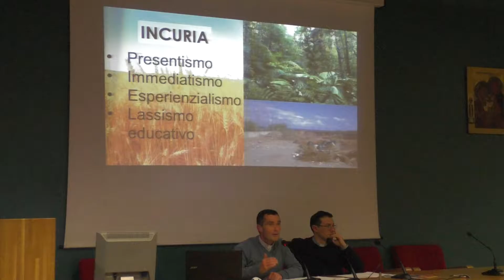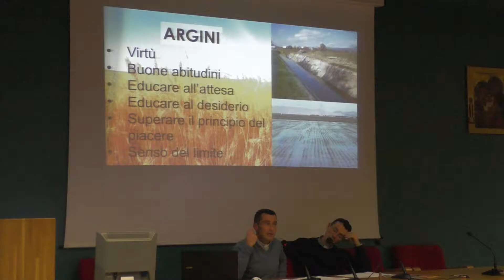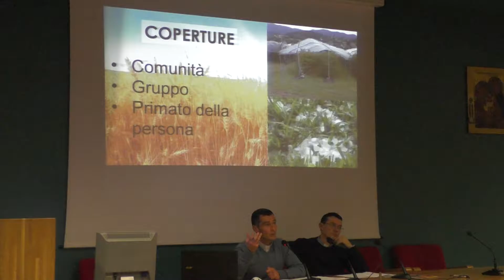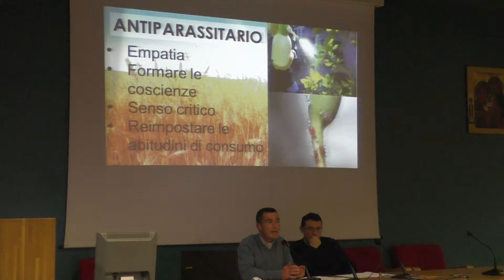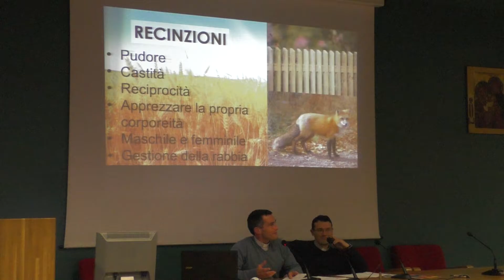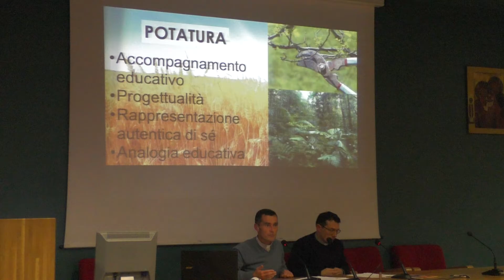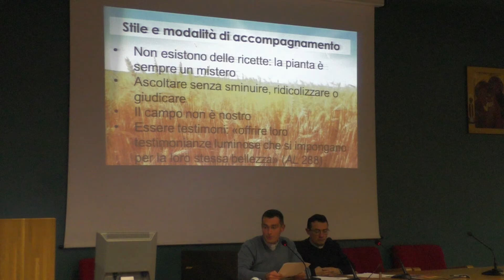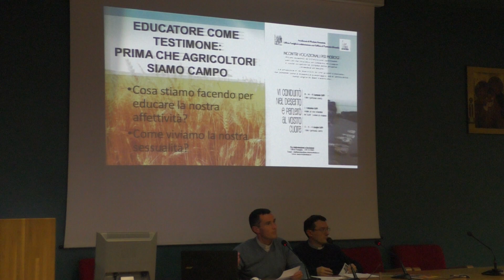Terzo incontro formazione educatori 25 ottobre 2016, PARTE 2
“PERCHE’ PORTI IL SUO FRUTTO”

RACCOGLIERE LA SFIDA DELL’ EDUCAZIONE ALL’AMORE

don Maurizio Trevisan, direttore dell’Ufficio Famiglia

dott.ssa Elena Rocchi, pedagogista, Servizio di Pastorale Giovanile